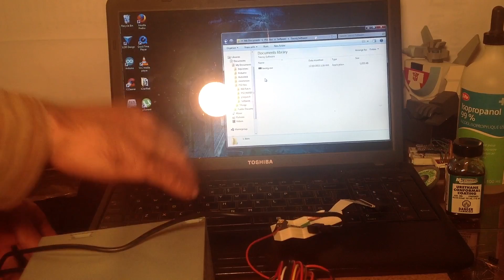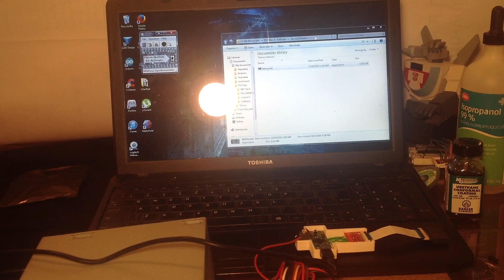Solderless NAND PS3 Downgrade Hardware - PSU Setup - T Flasher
How to connect a PC Power supply to the T-Flasher NAND Solderless downgrade hardware.
Total cost is $125 + shipping
You can read more about the project on my blog ps3montreal.blogspot.com
T-Flasher now for sale on eBay